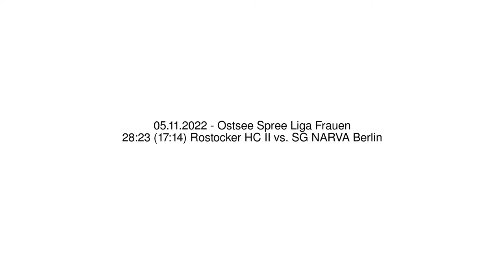28:23 (17:14) Rostocker HC II vs. SG NARVA Berlin - 05.11.2022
28:23 (17:14) Rostocker HC II vs. SG NARVA Berlin